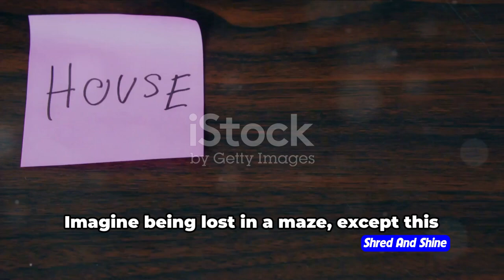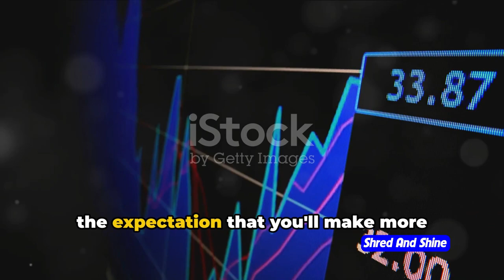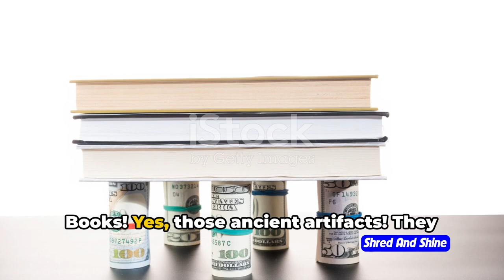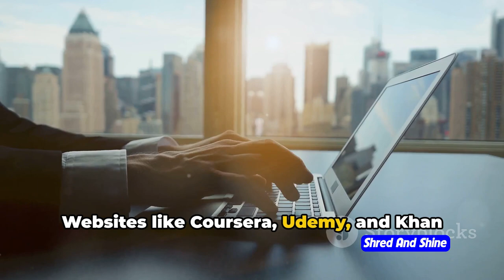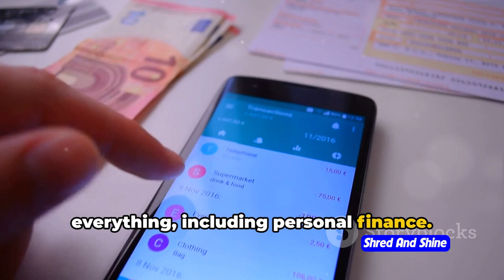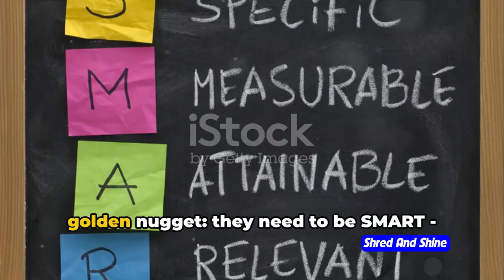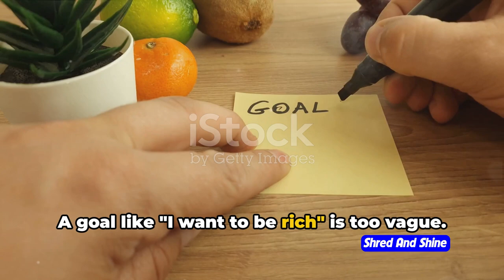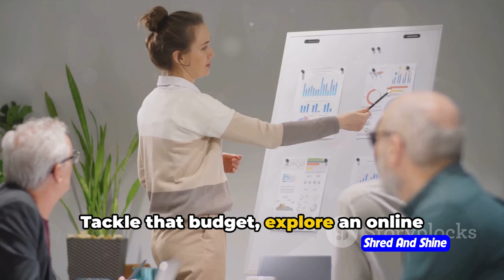How to learn Personal Finance Management?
Are you looking to improve your knowledge of personal finance management? In this video, you'll learn some useful tips and tricks for saving money, managing your finances, and making better financial decisions. Perfect for beginners or anyone wanting to brush up on their money management skills!